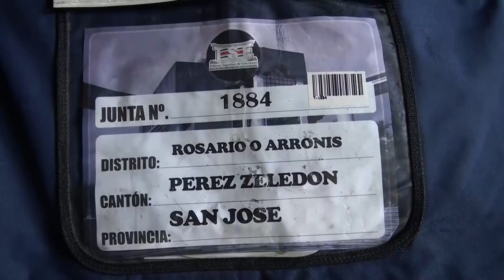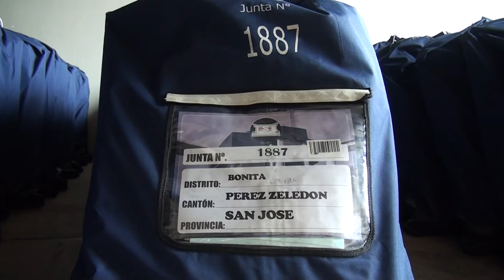El Tribunal Supremo de Elecciones reiteró la seguridad del material electoral